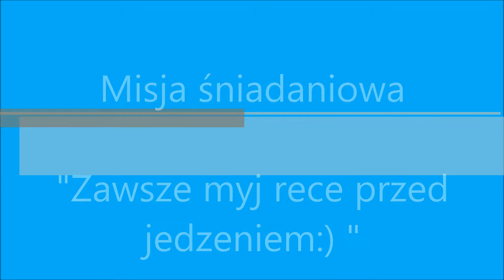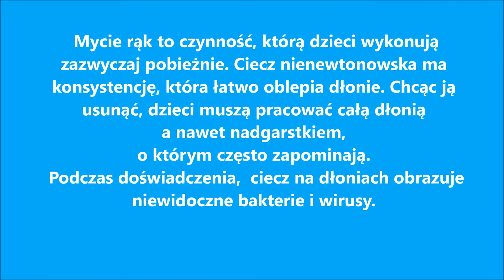Misja śniadaniowa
Uczymy się prawidłowo myć ręce.